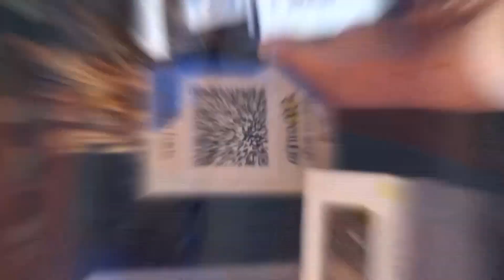[100초 브리핑] 홀로 남은 '인천글로벌캠퍼스' 外 191007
▲홀로 남은 '인천글로벌캠퍼스'…이대로 괜찮을까
전국 일곱 곳에 있는 외국 대학 중 두 곳이 폐교하고 인천 송도 글로벌 캠퍼스에 있는 다섯 곳 대학만 운영 중인 것으로 나타났습니다. 하지만 이마저도 재정자립과 학생모집에 어려움을 겪고 있어 대책이 필요한 실정입니다.

▲월미바다열차 개통…9년 만에 재시동
월미도와 인천역을 연결하는 관광모노레일인 ‘월미바다열차’가 8일 개통합니다. 850억 원을 쏟아부은 ‘월미은하레일’이 착공된지 11년, 180억 원을 추가 투입해 사업이 재개된 지 1년 10개월 만입니다.

▲백령도 돼지열병 '음성'…한시름 놓는 주민들
새끼돼지 7마리가 폐사해 아프리카돼지열병 의심 신고가 접수된 인천 옹진군 백령도의 돼지 사육 농가가 조사 결과 음성으로 판정됐습니다. 옹진군은 돼지열병 차단을 위해 농장별로 1일1회 이상 소독을 펼치고 있습니다.

▲2개의 혈액형…화성 용의자 복수일 가능성
화성연쇄살인 9차 사건 유류품에서 O형인 이모 씨와는 다른 B형의 유전자가 나온 것으로 확인되면서 용의자가 복수일 개연성이 높아졌습니다.

▲몰래 녹음 당할라…수업이 불안한 교사들
교사들이 몰래 녹음을 당하고 있을지 모른다는 불안에 시달리는 등 심리적 위축이 심각한 것으로 나타났습니다. 경기교사노동조합 조사 결과 학부모와 학생에 의해 녹음 당한 경험이 있는 교사는 다섯 명 중 한 명에 달했습니다.

▲"이재명 무죄"…줄잇는 탄원 성명
항소심에서 당선무효형을 선고 받은 이재명 경기지사의 무죄를 주장하는 각계각층의 목소리가 점차 커지고 있습니다. 경기도중소기업CEO연합회 등도 대책회의를 통해 ‘선처 호소’ 입장을 밝혔습니다.